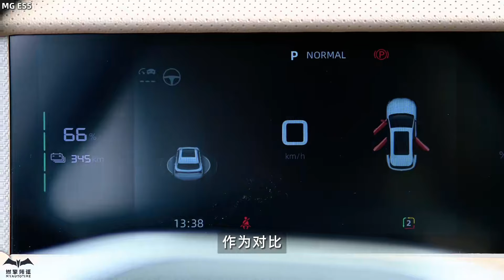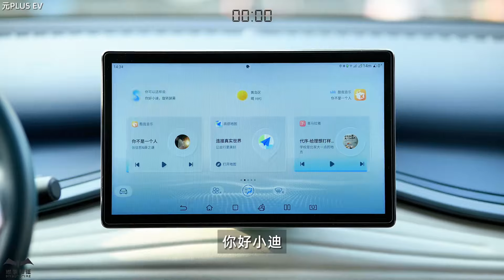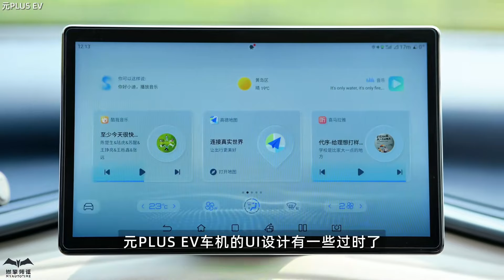MG名爵ES5硬刚比亚迪元PLUS EV：全球化A级纯电SUV之争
MG名爵ES5可以说既保留了原有运动特质的同时，还向家用化迈出了一大步，其最直观的是新车拥有着极其可观的内部空间、优秀的配置水平，以及亲民的售价，相较同级别的竞品对手来说，确实有着比较大的优势，可见也是一款极高性价比产品。【燃擎频道】